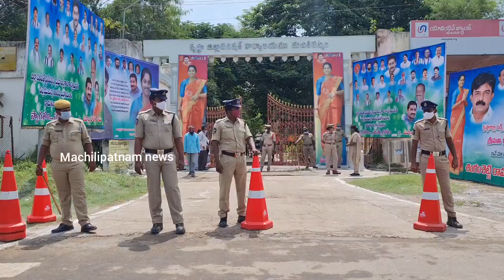జిల్లా పరిషత్ vice చైర్ పర్సన్ గా గరికపాటి శ్రీదేవి